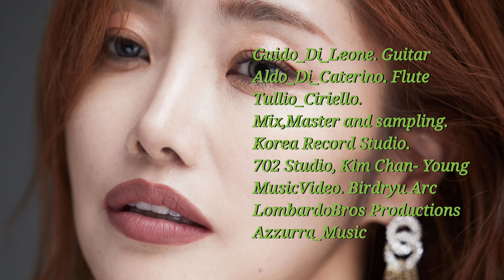[MV] A Flower on my pale skin | Marchio Bossa | 류지수 | 이탈리아&한국 8th 기적의 보사노바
이탈리아와 한국 우정의 8번째 곡 "A Flower on my pale skin" 이 세상에 나왔습니다.🇮🇹🇰🇷

온기없는 피부에 닿은 꽃잎하나🌸
서로에게 소중한 존재가 되고, 가슴 속에도 따뜻한 온기의 꽃이 피어나는 아름답고 세련된 보사노바 곡이예요

링크 들어가셔서 감상하시고,
공유와 "응원의 댓글" 부탁합니다 💖

Sending Love Dear,❤️
Piero Lombardo
Pippo Lombardo

[ CREDIT ]

TITLE. A Flower on my pale skin
Artist.

-Composition, lyrics. Piero Lombardo
-Music, Keyboards, piano, bass, arrangements. Pippo Lombardo
-Vocal, Chorus, lyrics. 류지수(Ryu Zee-Su)
-Guitar. Guido Di Leone
-Flute. Aldo Di Caterino
-Mix, Master and sampling. Tullio Ciriello
-Korea Record Studio. 702 Studio
(Kim Chan-young)
-Music Video. Birdryu Arc
-Manager. Ryu Jong-hae
-Cover Artwork. Enzo “Vavola” Lombardo

Productions.
Lombardo Bros Productions,
Azzurra Music( Marco Rossi)
Birdryu Arc Entertainment